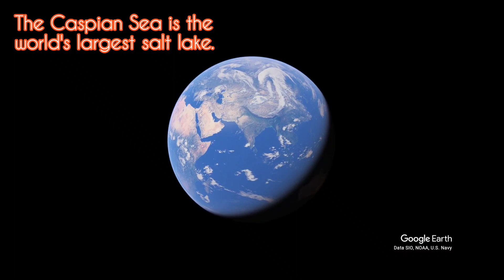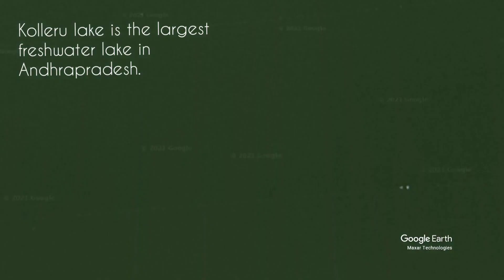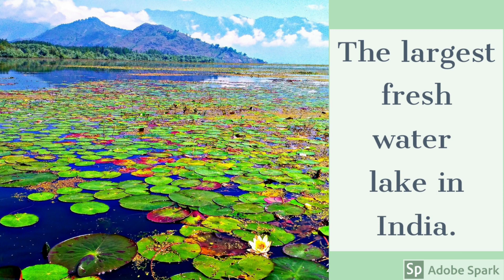Largest salt water and freshwater lakes of world, India and Andhra Pradesh. Caspian, superior